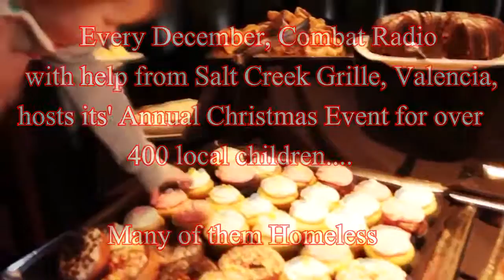Gaming Outside My Comfort Zone: 31 Days Of DOOM- Day 19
It's the Halloween Special of Gaming Outside My Comfort Zone!

Watch @sexxylaura27 and @revt23 play and review DOOM 3 for the first time!

Music and animations by @revt23!